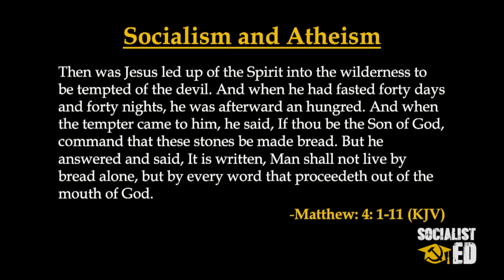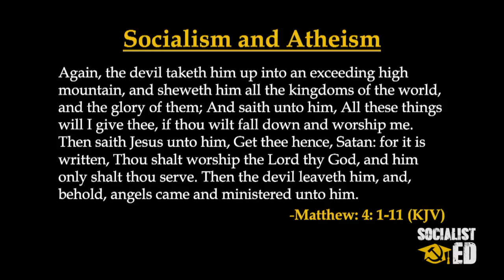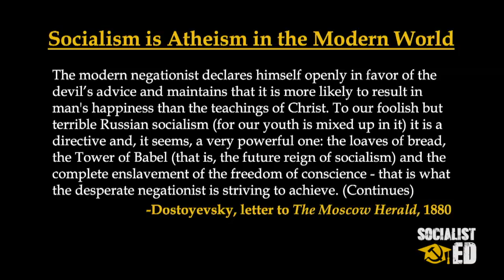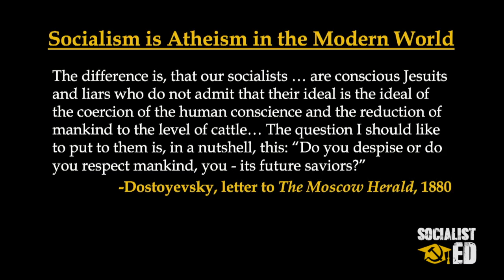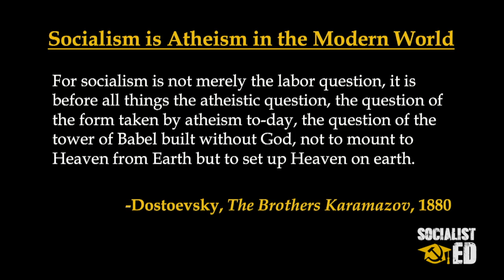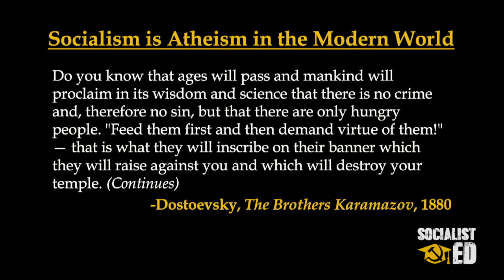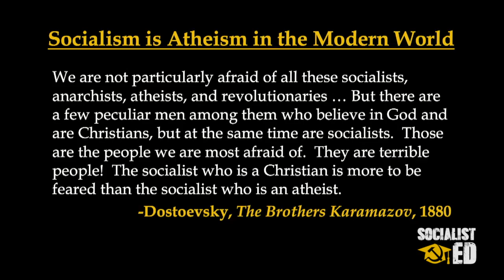Socialism’s Mortal Enemy | Part III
Dr. Duke Pesta discusses Christian education, the longstanding antidote for socialist educational indoctrination. How Christian philosophy prioritizes the individual over the collectivist and dehumanizing effects of socialist pedagogy.